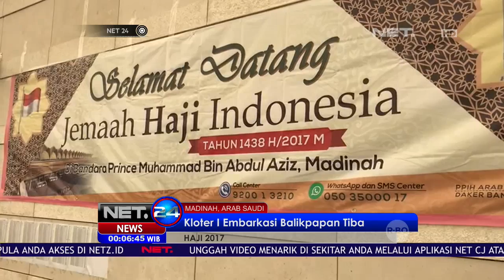Klote I Embarkasi Balikpapan Tiba - NET24